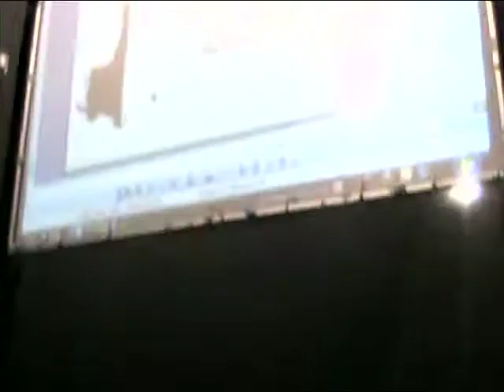El Mestre armer i el Rei Midó. Estrena a Cervera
El Mestre armer i el Rei Midó és un conte amb princesa, amb heroi, amb un dolent molt dolent, amb bruixota, amb gent del poble i amb final feliç. Però, sobretot, és un conte amb música: amb molta música. La seva interpretació requereix una orquestra, un narrador i una pantalla on es projecten més de seixanta il·lustracions.

Albert Gumí (director, compositor i clarinetista) coordina projectes pedagògics musicals arreu del país i, amb aquesta producció, proposa a les orquestres de joves la interpretació d'una obra escènica de 50 minuts de durada. Les diferents intervencions musicals de l'orquestra van des de danses medievals fins a efectes sonors que recolcen el text, melodies dramàtiques, fragments humorístics, solos de violí, una pavana, una sardana o un rap.

Tot plegat permet que Albert Gumí treballi amb l'orquestra de joves diferents aspectes de la música, no solament la interpretació simfònica més habitual, sinó que també incideix en les diverses prestacions que es demanen actualment als músics. La coordinació amb el narrador de la història i amb els dibuixos projectats afegeixen interès al treball que es presenta com un espectacle musical global.

David Puertas (compositor i divulgador musical) fa la narració del conte de forma participativa: hi ha diversos moments de l'obra en què el públic ha de cantar, picar de mans, etcètera.

Laura Borràs (il·lustradora) és l'encarregada de manipular l'ordinador de manera que les imatges projectades vagin sincronitzades amb la música i amb la història que s'esplica a l'escenari.

L'estrena d'El Mestre armer i el Rei Midó es va celebrar al Teatre de la Passió de Cervera el 23 d'abril de 2011 amb gran èxit de públic i de crítica.